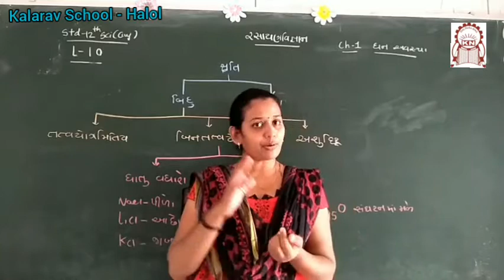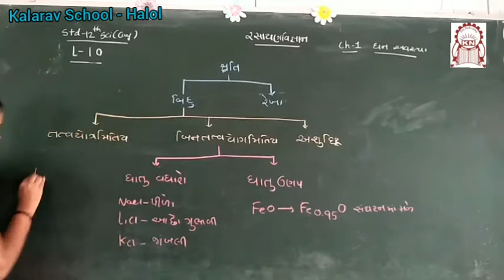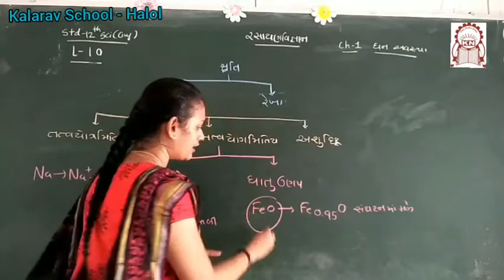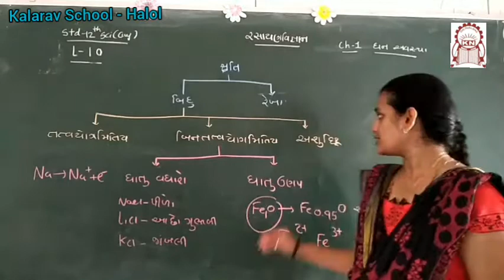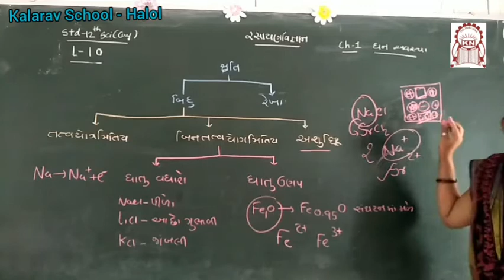12th Sci GM : Chemistry Ch. 1 - Kshati part 10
By Kalarav Schopl, Halol...

Shruti Madam